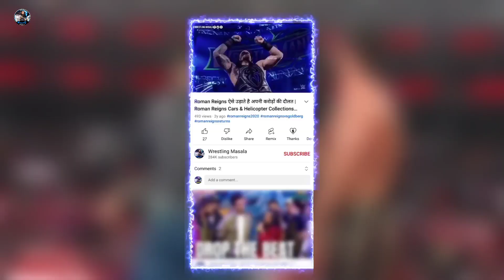Seth Rollins LEAVING WWE for AEW | Seth Rollins BAD Booking In WWE...Wrestling News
Topics Discussed In this video ► Seth Rollins LEAVING WWE for AEW | Seth Rollins BAD Booking In WWE...Wrestling News